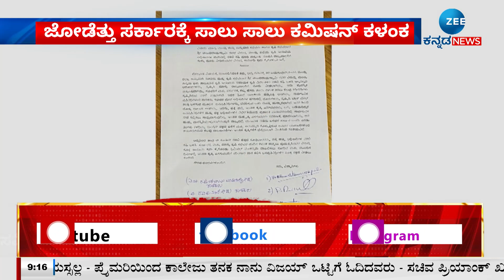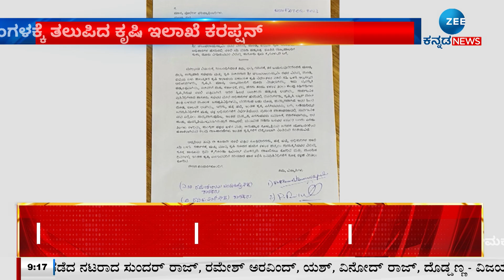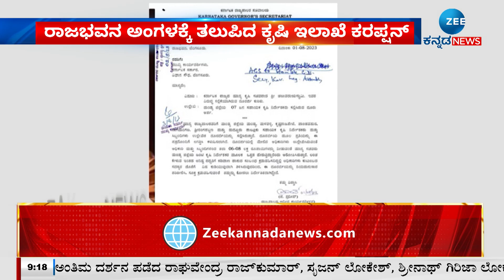ರಾಜಭವನ ಅಂಗಳಕ್ಕೆ ತಲುಪಿದ ಕೃಷಿ ಇಲಾಖೆ ಕರಪ್ಷನ್ || ZEE KANNADA NEWS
ಸಾಲು ಸಾಲು ಭ್ರಷ್ಟಾಚಾರ ಆರೋಪಗಳಿಂದ ಗ್ಯಾರಂಟಿ ಸರ್ಕಾರಕ್ಕೆ ತೀವ್ರ ಮುಜುಗರ ಉಂಟಾಗಿದೆ.. ಡ್ಯಾಮೇಜ್ ಕಂಟ್ರೋಲ್ ಗೆ ಸಿಎಂ, ಡಿಸಿಎಂ ಸಿಐಡಿ ತನಿಖೆಗೆ ಆದೇಶ ನೀಡಿದ್ರೂ, ಪಕ್ಷ ಹಾಗೂ ಸರ್ಕಾರದ ವರ್ಚಸ್ಸಿಗೆ ಧಕ್ಕೆ ಉಂಟು ಮಾಡಿದೆ‌. ಕೃಷಿ ಇಲಾಖೆಯಲ್ಲಿನ ಕಮಿಷನ್ ವ್ಯವಹಾರ ರಾಜ್ಯಪಾಲರ ಅಂಗಳಕ್ಕೆ ತಲುಪಿದ್ರೆ, ಗುತ್ತಿಗೆದಾರರಿಂದ ಪರ್ಸೆಂಟೇಜ್ ವಸೂಲಿ ಮಾಡ್ತಿರೋದು, ಕಾಂಗ್ರೆಸ್ ಹೈಕಮಾಂಡ್ ಅಂಗಳಕ್ಕೆ ಹೋಗಿದೆ..